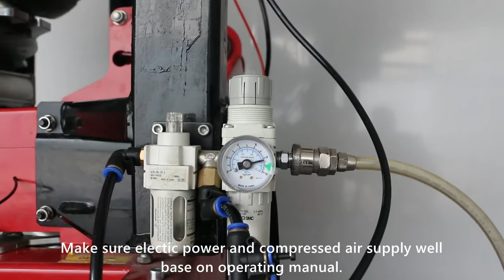Lawrence Tire Changer